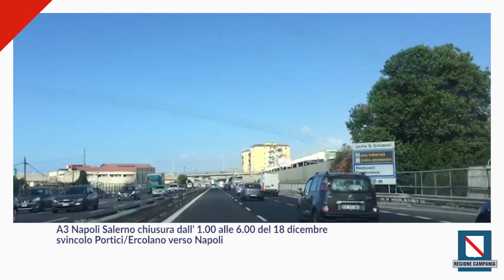Transitabilità in Campania 17/12/19